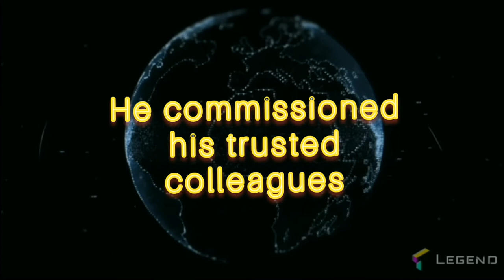Ignatian Musings Part 6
Ignatius of Loyola had a universal vision. He commissioned his trusted colleagues to fan out worldwide to become Ambassadors of Christ’s Kingdom of love and justice, freedom and liberation.